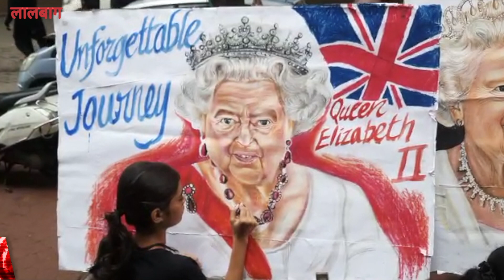लालबाग येथील विद्यार्थ्यांनी राणी एलिझाबेथ II यांना चित्राच्या माध्यमातून वाहिली श्रद्धांजली